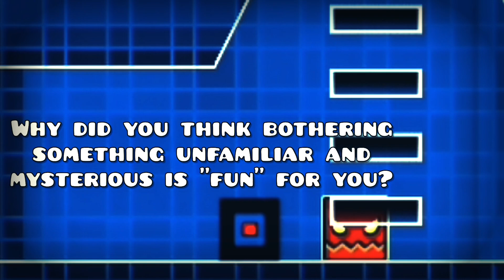Blessed Gang? Episode 4: Wreck Havoc of Blessed Gang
Cursed Gang saw a mysterious portal they have never encountered before. Matthew, being the usual stupid, dumb bonk guy that he is, decided to push the other five to the portal, thus encountering their counterpart known as Blessed Gang. Would they manage to stop their destruction and havoc before the universe would shatter to its end, or would they find a way to solve the chaos?
~ ItzMatthewPlayz